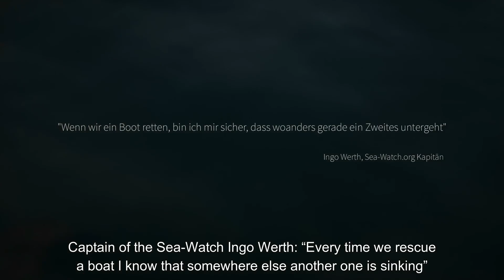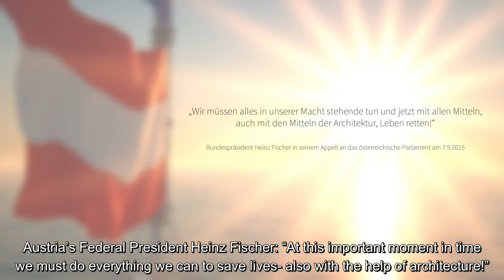Die Brücke | The Bridge